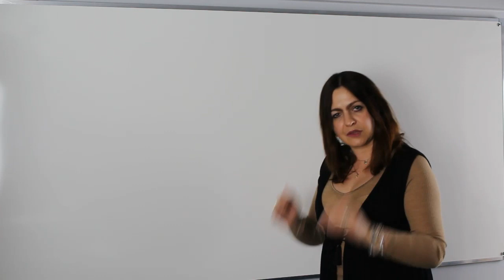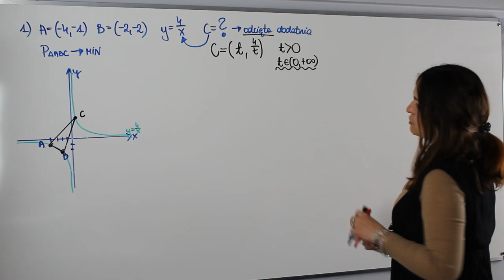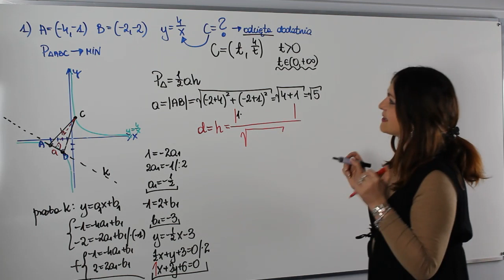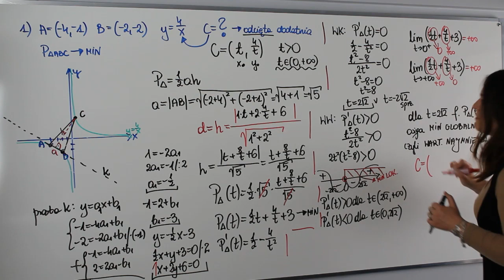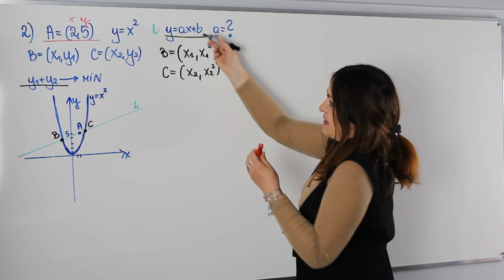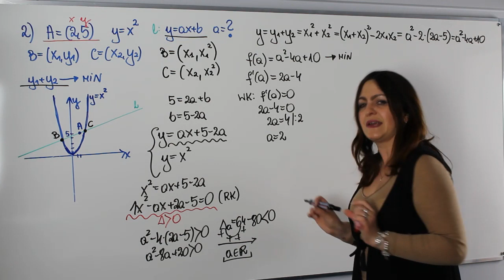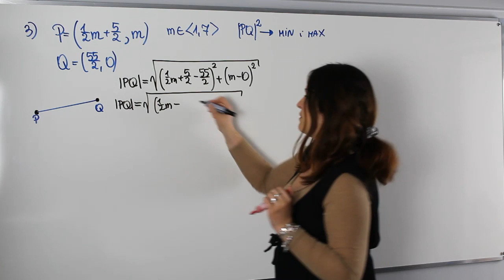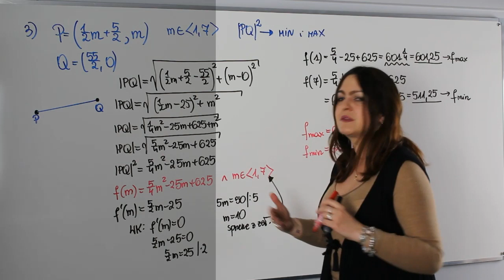Optymalizacja w geometrii analitycznej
Dzisiejszej lekcja specjalnie dla @Wielko! Duszny!. Na lekcji nauczymy się jak radzić sobie z optymalizacją w zadaniach z geometrii analitycznej.

Serdecznie zapraszam!!!